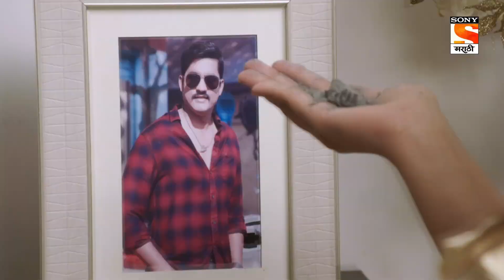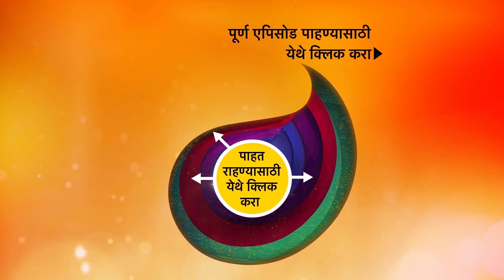Aai Majhi Kalubai - आई माझी काळुबाई - Episode - 202 - 7th May, 2021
Episode 202: Take This Gun.
Amogh's dad is also grieving his son's death. That's when he talks to Malti about it and says that he is with her and that's when he hands her over the gun and says that you have all the right to go and kill her, she has his permission for it.

About Aai Majhi Kalubai:
Aarya..age 21 years, she is beautiful, scatterbrained & naughty but at the same time she is genuine and clean-hearted, She believes in meeting new people and making new friends. Her positivity will amaze everyone. There’s a spark in her appearance and character. There is a special reason behind all this. Aarya was born because of the blessings of goddess Kalubai, This is a wonderful story of how goddess Kalubai stands behind a common devotee and makes her divine miracle !!

Screenplay: SHRISH LATKAR

Dialogue: ARUNA JOGLEKAR

Director: BHIMRAO MUDE

Camera: VINAYAK JADHAV

Editing: MILIND NARAKR

Background Music Director:    VIJAY GAVANDE

Producer: ALKA KUBAL- Athalye  /SAMEER ATHALYE

Cast: ALKA KUBAL-Athalye ,SHARAD PONGHSE , PRAJAKTA GAIKWAD, VIVEK SANGLE, SANGRAM SALAVI, MILIND SHINDE , PRASANNA KETKAR , ANIKET KELKAR, AASHALATA WABGAONKAR